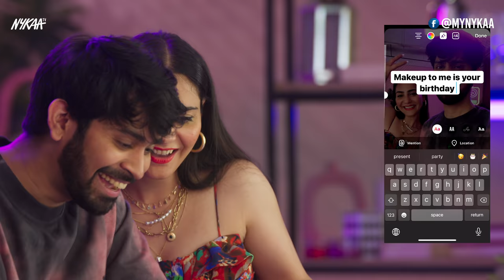Nykaa Pink Friday Game Night | Episode 1| Ankush Bahuguna v/s Simmy Goraya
Competition, laughter, sabotage, and a whole lot of fun! Welcome to the first episode of Nykaa Pink Friday Game Night 🔥
In this episode, makeup enthusiasts and content creators Ankush Bahuguna and Simmy Goraya battle it out to gain the maximum points, as they take on three party challenges - but with a beauty twist.

Who has what it takes to become the winner of the Nykaa Pink Friday Game Night? Leave your answers in the comments below and keep cheering for your favourite.

Also, for all our new customers, get Flat ₹300 Off On Your First Order
Valid on orders above ₹1000

Easy 15 Day Returns
All our products at Nykaa are 100% authentic